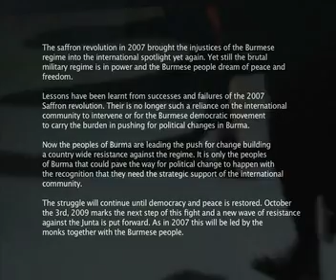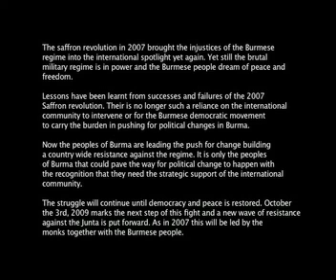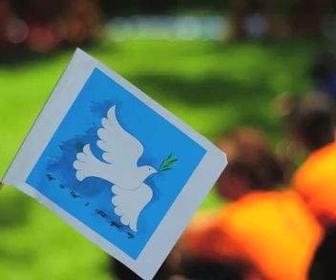Saffron revolution continues 2009 part 1of2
The saffron revolution in 2007 brought the injustices of the Burmese regime into the international spotlight yet again. Yet still the brutal military regime is in power and the Burmese people dream of peace and freedom.

Lessons have been learnt from successes and failures of the 2007 Saffron revolution.    Their is no longer such a reliance on the international community to intervene or for the Burmese democratic movement to carry the burden in pushing for political changes in Burma. Now the peoples of Burma are leading the push for change building a country wide resistance against the regime. It is only the peoples of Burma that could pave the way for political change to happen with the recognition that they need the strategic support of the international community.

The struggle will continue until democracy and peace is restored. October 3, 2009 marks the next step of this fight and a new wave of resistance against the Junta is put forward. As in 2007 this will be led by the monks together with the Burmese people.